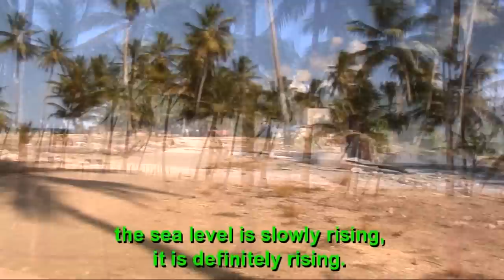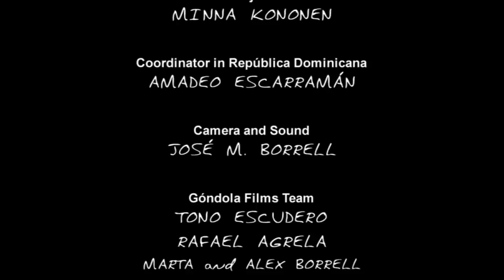Dominican Republic - Adaptation to Climate Change on the Coasts, Coral Reefs and Fish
Rising sea level and its impact on fragile coastal environment.

The World Bank's Social Development Department, together with the Agriculture and Rural Development Department, and external partners undertook a work program on Local Institutions and Climate Change to address the importance of strong local institutions and their long-term presence in successful implementation of community-based adaptation strategies.

Supported by the Bank-Netherlands Partnership Program, and the Trust Fund for Environmentally and Socially Sustainable Development (Norway-Finland), series of activities were carried out in partnership with the Bank's regional departments from Africa, Latin America and Middle East regions and the World Bank Institute.

These short videos were prepared in coordination with the World Bank Institute and the local task teams to highlight some of the individual case studies in participating countries. They document some of the challenges of climate risks faced at the local level and show collective local response mechanisms.

For more information on the World Bank's work in the Dominican Republic, please